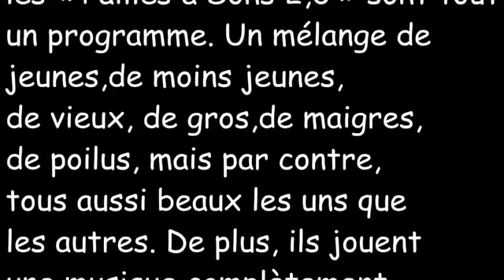Pailles à Sons 2 0 2016